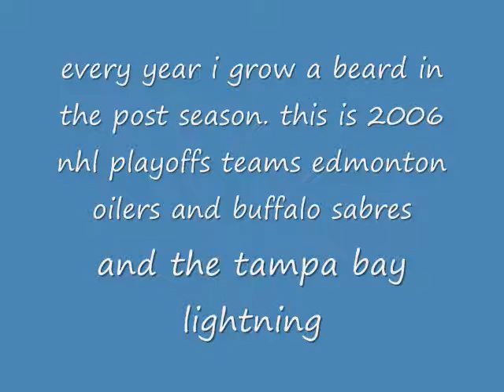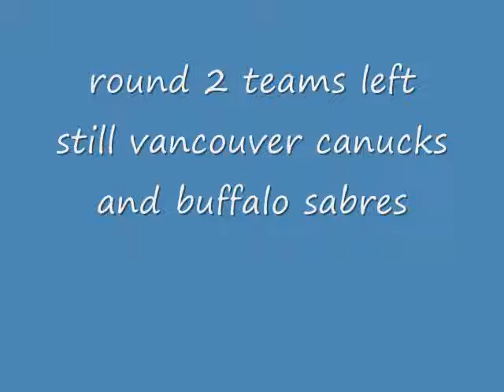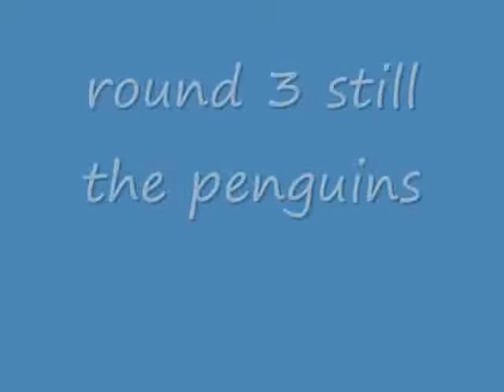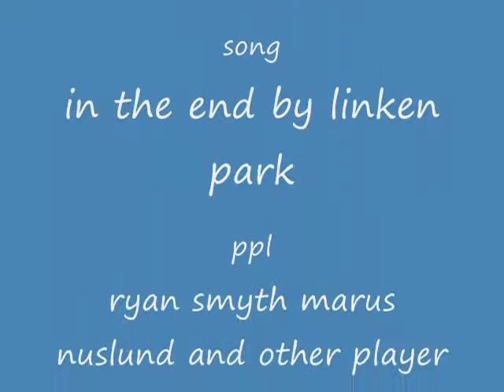nhl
my playoff beard years